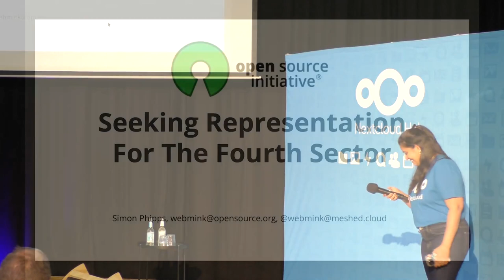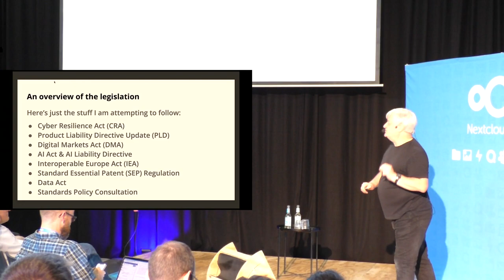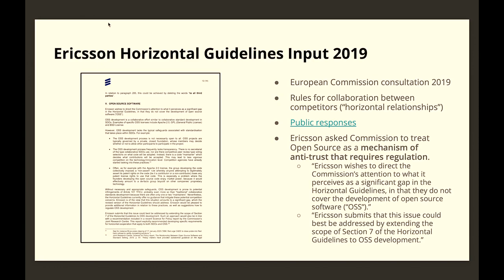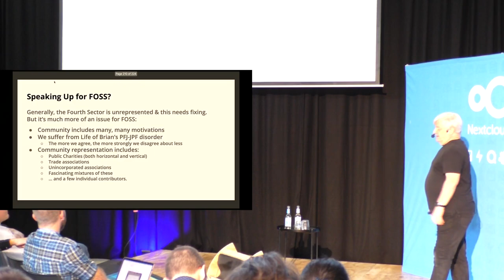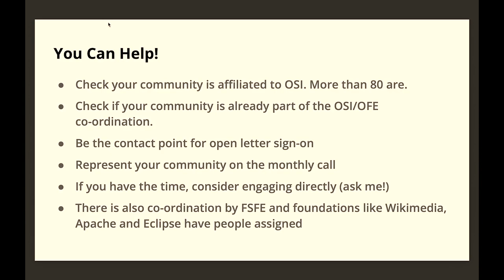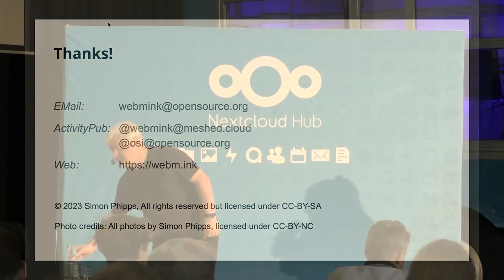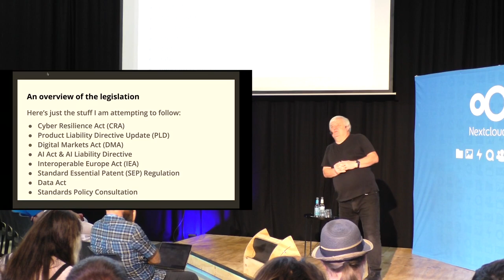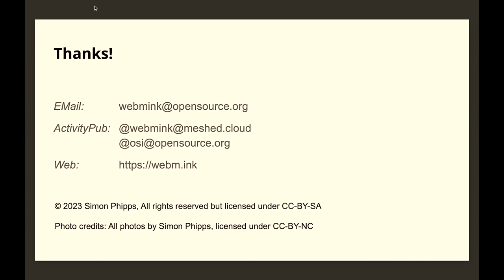Simon Phipps: Meshed Society and the Fourth Sector | Nextcloud Conference 2023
Simon Phipps' keynote session explores open source software as a fourth sector actor in our meshed society, interventions around legislations such as the European Commission’s proposed Cyber Resilience Act, and the efforts to protect and develop the digital rights of individuals within democracies.

Simon's talk is introduced by Neha Mishra, followed by a Q&A featuring Nextcloud founder Frank Karlitschek.

00:00 Introduction
01:00 Keynote
34:41 Q&A

Simon is a web and open source advocate often writing about key topics in Free and Open Source Software or FOSS.

Simon Phipps is known for his time at Sun Microsystems, where he took over leadership of Sun’s open source program and ran one of the first OSPOs. During this time in the 2000s, most of Sun’s core software was released under open source licenses, including Solaris and Java (which he had previously worked on co-establishing IBM’s Java business in the 1990s). When Sun was broken up in 2010, he was freed to focus purely on open source and dedicated time to re-imagining the Open Source Initiative (OSI) – the non-profit organization that acts as a steward of the canonical list of open source licenses and the Open Source Definition. Today Simon leads OSI’s work educating European policymakers about the needs of the open source community.

September 17, 2023
MotionLab.Berlin - Berlin, Germany